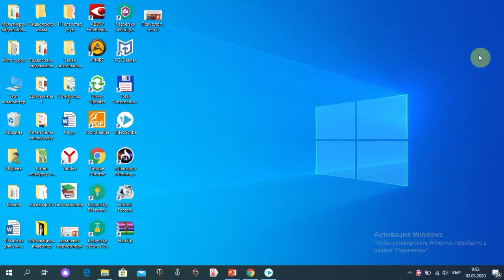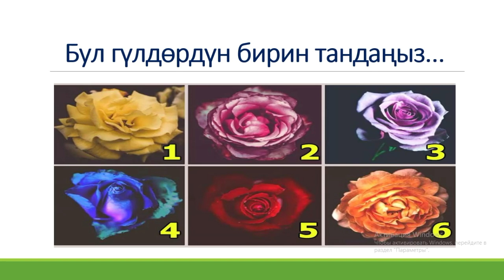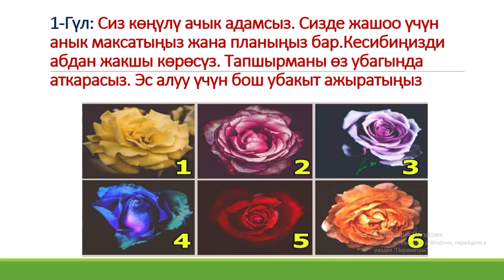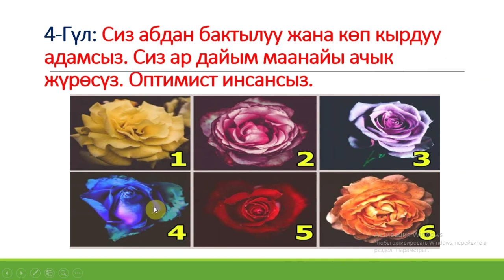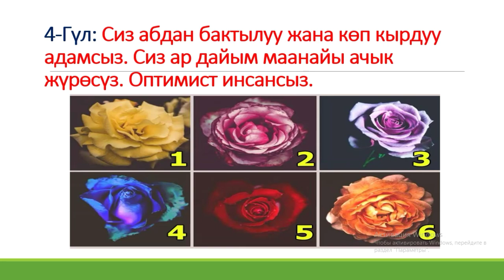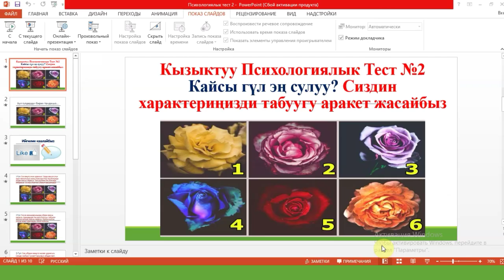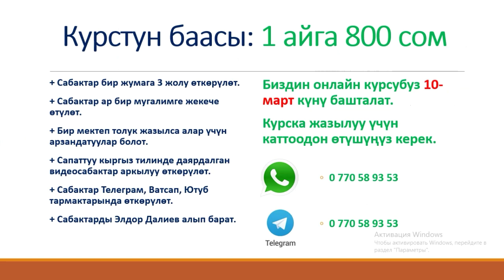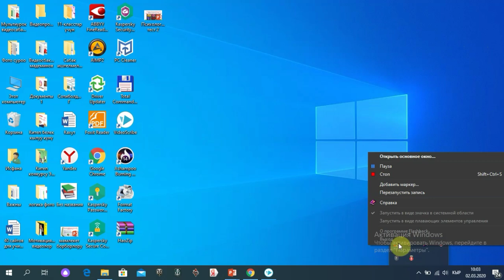Психологик тест.№2. Сүрөттү тандаңыз, характериңизди айтабыз.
Кыргызстандын бардык мугалимдери үчүн
"Заманбап Мугалим" онлайн курсунун 10-группасына жазылуу үчүн старт берилди.
Эң сонун мүмкүнчүлүк. Онлайн курс 1 ай уланат.
Курстун баасы: 800 сом.
9-группа үчүн сабактар 10-март күнү башталат.
Бардык мугалимдер үчүн, студенттер, жаштар үчүн
Саламатсызбы!!!
Онлайн курста сиз үйрөнүүчү программалар:
+ Kahoot.com - Онлайн тест түзүү
+ Canva - онлайн дизайн
+ Онлайн конвертер
+ Gmail.com – Электрондук почтанын мүмкүнчүлүктөрү
+ Youtube - видеолорду жүктөп алуу, жеке канал ачуу
+ Google – Гугл сурамжылоо, гугл тест, гугл диск менен иштөө
+ Multiurok.ru - Жеке сайт ачуу, онлайн тест түзүү
+ Кинемастер - Видео, аудио монтаж программасы
+ Movavi Video Editor - Видео монтаж программасы
+ Power Director - Видео монтаж программасы
+ Инфоурок – онлайн сабактар, сабак иштелмелерин издеп табуу
+ Видеоурок – Сабак үчүн видеолорду издөө
+ Zip Grade - Онлайн тест текшерүү программасы
Сиздер үчүн кошумча дагы 2 жаңы программа үйрөтүлөт. Бонус.
Ар бир мугалимге жеке сабак өтүлөт.
Курска жазылуу үчүн: 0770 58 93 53 Ватсап, телеграм номерине аты-жөнүңүздү жазып катталсаңыз болот. Каттоодон өтүп смартфон же болбосо ноутбук аркылуу курска катышсаныздар болот.
Элсом же болбосо Balance.kg аркылуу окуу акысын которо аласыздар.
Төлөмдү бирдик (единица) катары салып койсоңуз болот.
Бирдик (Единица) салуу үчүн номер: 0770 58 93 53
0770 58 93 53. Чекти сүрөткө тартып жиберип койсоңуз болот.
Терең урматтоо менен Элдор Далиев. Ютуб каналыбызга жазылууну унутпаңыз. Мугалимдер, окуучулар,студенттер үчүн эң кызыктуу видеосабактар чыгарылат. Байланышуу үчүн: 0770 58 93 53, 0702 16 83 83